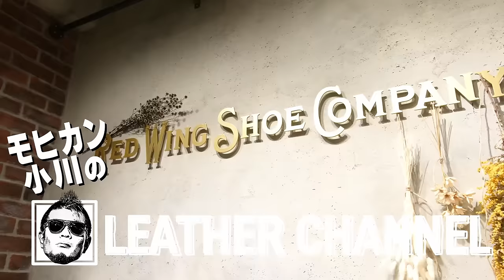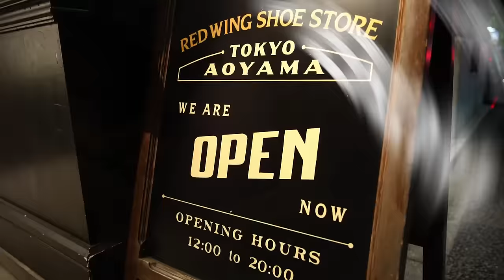【レッドウィングでブーツ選び!!】モヒカン小川のレザーチャンネルvol.22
毎週日曜21時更新！
雑誌ライトニングの名物編集者であるモヒカン小川が革の魅力をお届けするYoutubeチャンネル。革ジャン、ブーツ、革小物など様々なレザープロダクツをモヒカン小川の個人的視点で解説。ライトニング本誌原稿では書ききれなかった革への熱い想いは、すべてここに格納される!!

モヒカン小川　プロフィール
長渕剛を敬愛する月刊ライトニングのレザー担当。50着以上の革ジャンを所有し、撮影を通じて袖を通した革ジャンは1000着を超えるという、自称“革の伝道師”。春秋冬は毎日革ジャン、夏は革ベスト、足元は365日エンジニアブーツという革に憑りつかれた50歳。

CLUB-LIGHTNING（クラブ・ライトニング）
WEBストア『Club-Lightning』のテーマは『もしも雑誌Lightningがお店を作ったら――』コラボグッズや業界人の私物フリマ、最新号＆バックナンバーといった、誌面の世界観を具現化した商品ラインナップが楽しめます。

Dig-it（ディグ・イット）
アナタが何かにのめり込むキッカケとなるコンテンツを提供するWEBメディア。”掘り下げる”、”のめり込む”という意味の『Dig it』には、ファッション、インテリア、アウトドア、クルマやバイクといった衣食住のさらに先、知りたい世界の沼にのめり込めるような情報を更新中。

Lightningの会員サービス『稲妻メイト』
Lightning（ライトニング）の世界観を共有するための会員サービスです。会員ナンバー入りの会員証を発行し、雑誌「Lightning（ライトニング）」1年間12冊を毎月送料無料でお送りいたします。 イベントのご案内や会員ナンバーによる抽選会等にもご参加いただけます。月額会費 999円（税込）で、特大号も付録号も追加料金なしでお届けします！